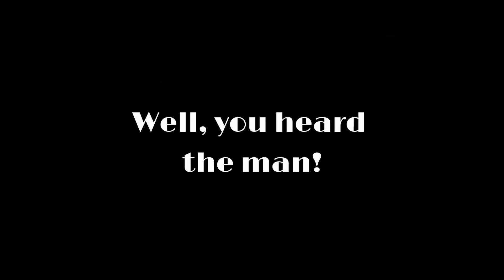Introducing Alan Ashby - Radio Da-Da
Introducing Alan Ashby to Radio Da-Da in 2022's Melbourne Fringe.
Comedic nonsense at its finest, ‘Radio Da-Da’ is a two-part light surrealist comedy, performed as a live radio broadcast. ‘Radio Da-Da’ harkens back to the radio days of old, inspired by works from The Goons, Douglas Adams and Monty Python.
Writers’ Block Theatre presents...
MELBOURNE CUP MURDERS. A detective tries to figure out why cups are being murdered in the streets.
THE TARTAN CURSE. It’s the demise of humanity, collapsing into a kilt-clad Scottish nightmare!
It's all in the mind, you know.
CREDITS:
Photography by Fulya Kantarmaci